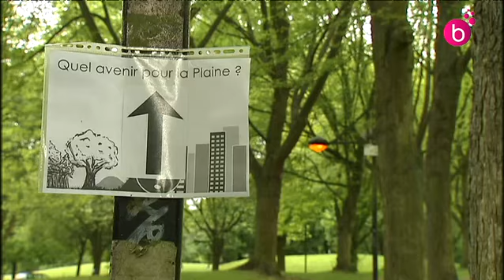Ixelles : projet immobilier contesté sur le campus de la Plaine à Ixelles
Un projet  immobilier de 140 appartements est vivement contesté à Ixelles sur le campus de la Plaine.